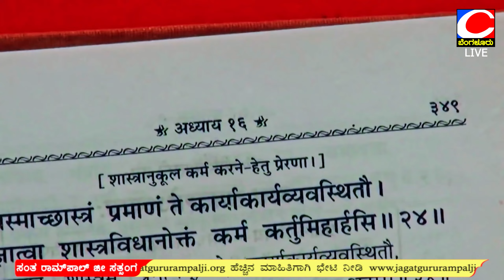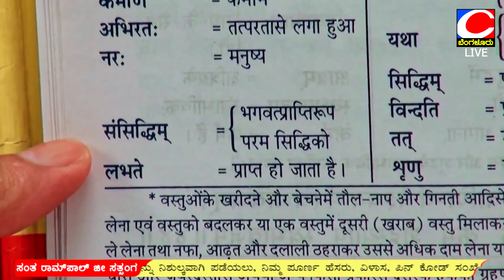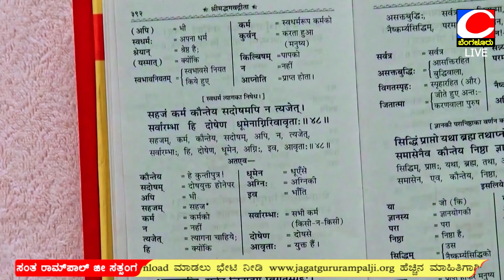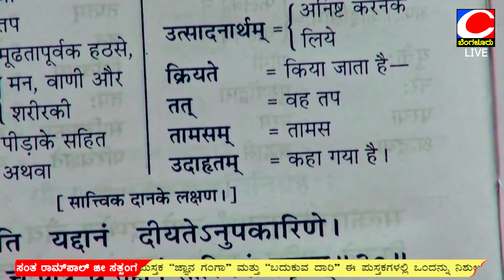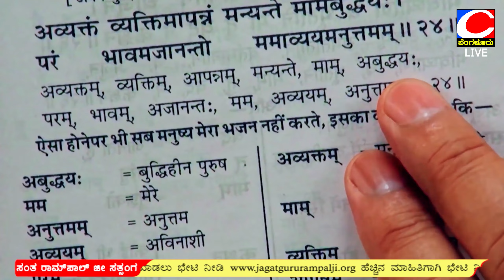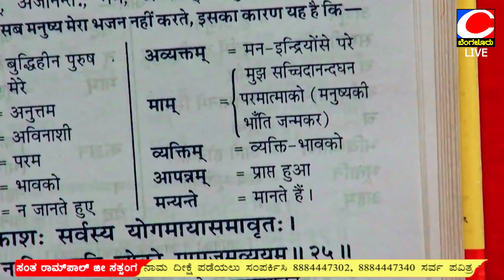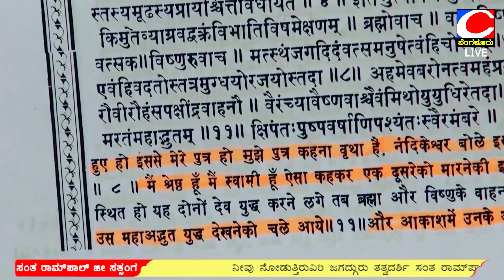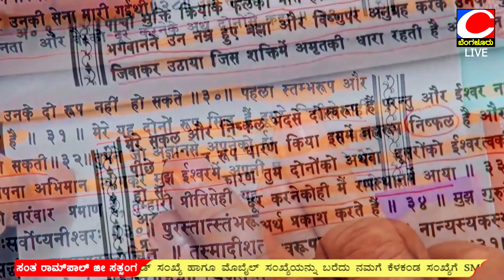AMRUTHA VACHANA | Episode 80 | Sant Rampal ji maharaj kannada satsang|| Cbangalore